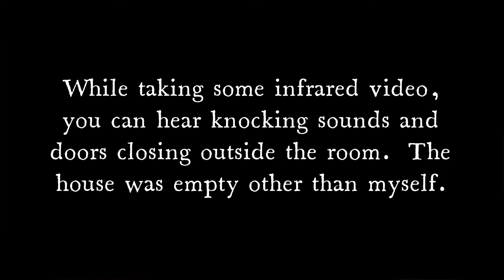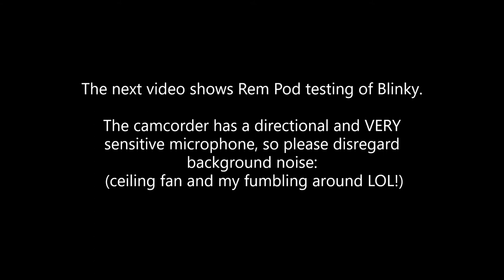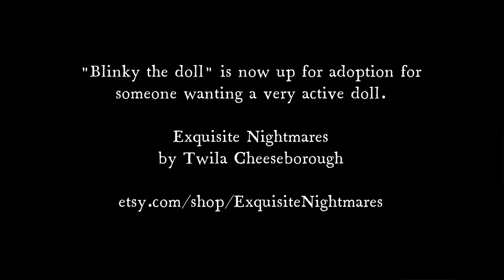Blinky the Doll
"Blinky the doll" is a haunted doll from the 1920's.  She manifests paranormal phenomena around her and is now looking for a special home, ready for a pretty active girl!  Here are some samples of her activity and paranormal testing!  Enjoy!

For adoption of Blinky or other haunted dolls, vintage collectibles, hand-made items and props for movies, TV, photo shoots, and haunts, go to:

Exquisite Nightmares by Twila Cheeseborough